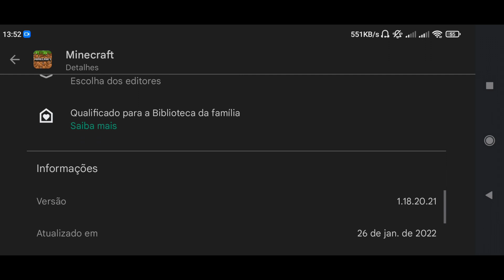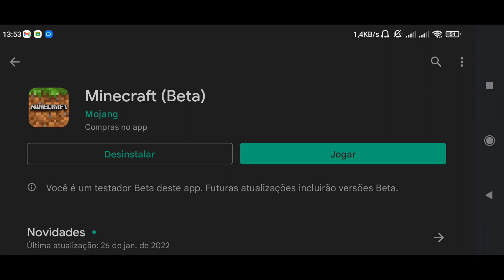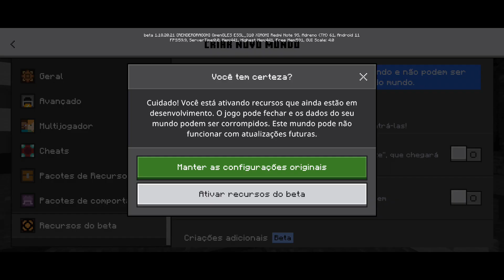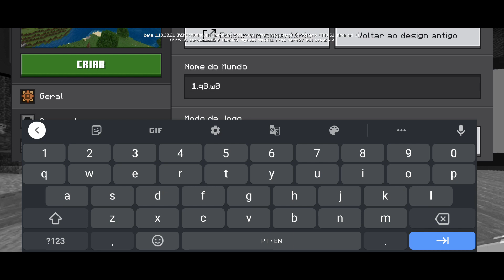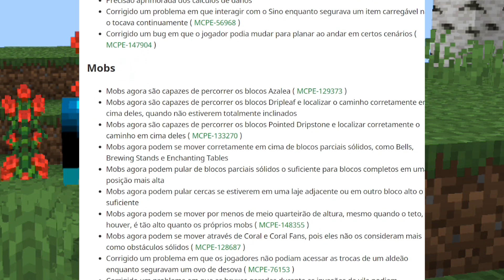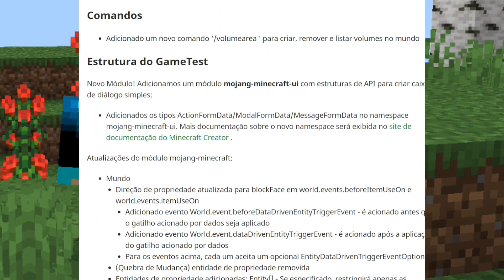MINECRAFT PE 1.18.20.21 BETA - NOVA INTERFACE DE CRIAÇÃO DE MUNDOS E DIVERSAS CORREÇÕES !!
✔Assista este vídeo em 1080p!

📱CELULAR: Xiaomi Redmi Note 9S;
📲ANDROID: 11 R;
💽ARMAZENAMENTO: 64 GB (Expansível 512 GB);
🔃MEMÓRIA RAM: 4 GB.
✔APLICATIVOS QUE USO PARA GRAVAR E EDITAR:

🎥GRAVADORES DE TELA: SCR 5+ PRO (Sem Root) e Gravador de Tela (Play Store).
🎬SOFTWARES DE EDIÇÃO: Sony Vegas Pro 18 e Adobe Premiere 14.
📷CAPAS DO VÍDEO (Thumbnails): Photo Editor e Photoshop Express.